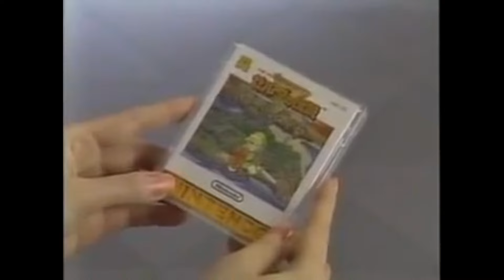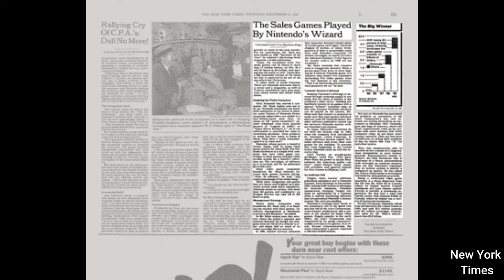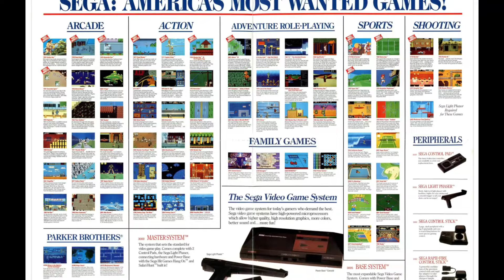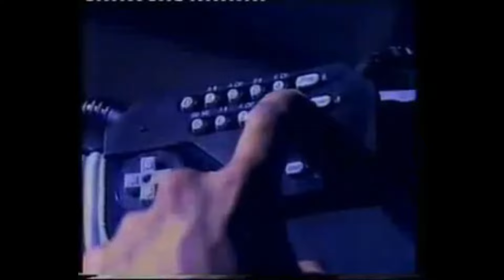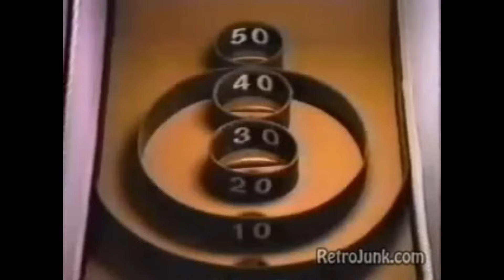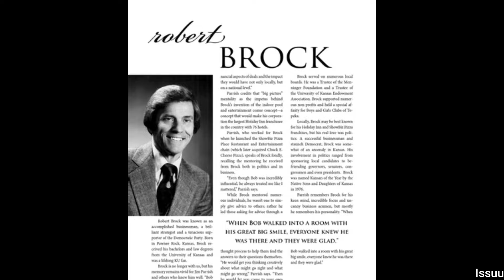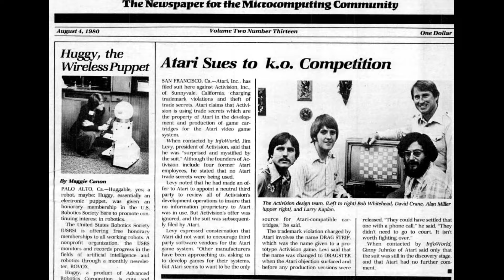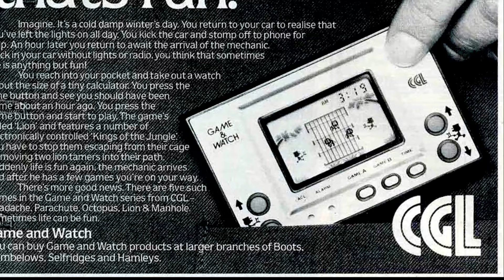7 Surprising Connections Between Video Games and (seemingly unrelated) Toys, Games & Movements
All of us draw inspiration from a vast array of sources, so it shouldn’t surprise you to learn that video games do the same. What may be more interesting is where some of our favorite games have come from, what they have been influenced by, or how our favorite games are ultimately connected. In this video, we’re going to review the fun and surprising connections between some of our favorite games and systems – including Nintendo, Sonic and Atari – and the properties that made them great.

For more information on some of the information listed here, check out The Ultimate History of Video Games, Volume One